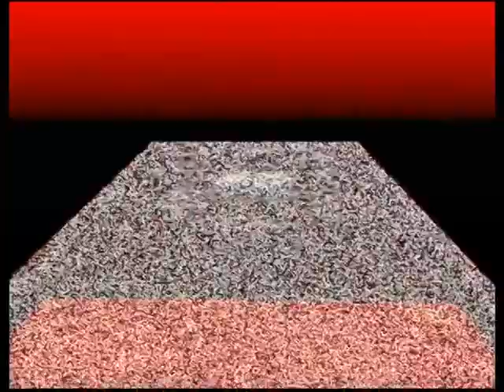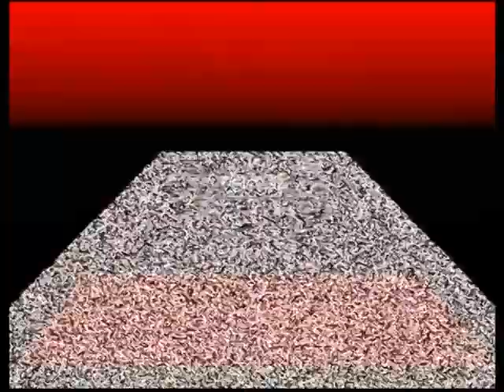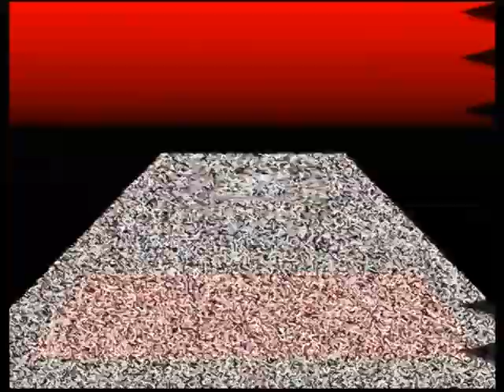【N64】カスタムロボ Part１６ ～キミも闇バトルの世界にやって来たのかい？ 【スタートオンゲームズ】【スタゲー】【JAPAGE】